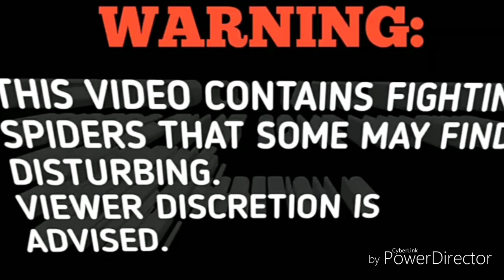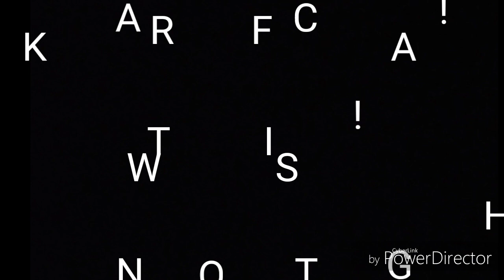Yellow tiger vs gray